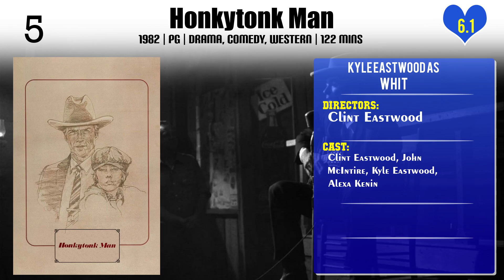Kyle Eastwood Top 10 Movies of Kyle Eastwood| Best 10 Movies of Kyle Eastwood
Top 10 Movies of Kyle Eastwood

Find the list of top 10 and best movies by Kyle Eastwood
1.Kyle Eastwood - Jazzfestival Viersen 2009
2.Die Clint Eastwood Story
3.Kyle Eastwood - Live at Jazz in Marciac 2012
4.Honkytonk Man
5.Bronco Billy
6.J. Edgar
7.Summer Hours
8.Clint Eastwood la derniere des legendes

Please Comment down your favorite movie of Kyle Eastwood